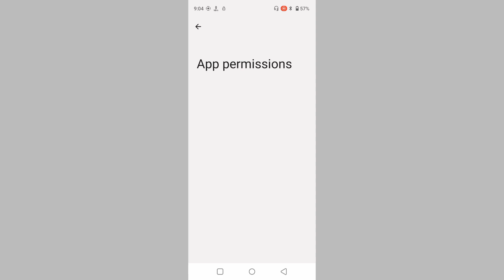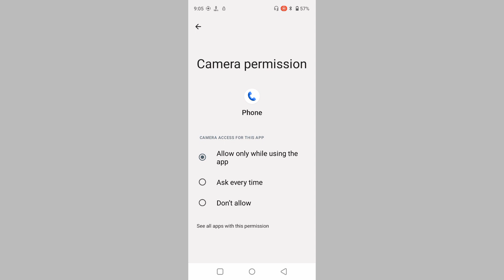MOTO G30 31 Me Calling Microphone Problem Thik Kre l How To Fix Calling Mic Problem Moto G30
MOTO G30 31 Me Calling Microphone Problem Thik Kre l